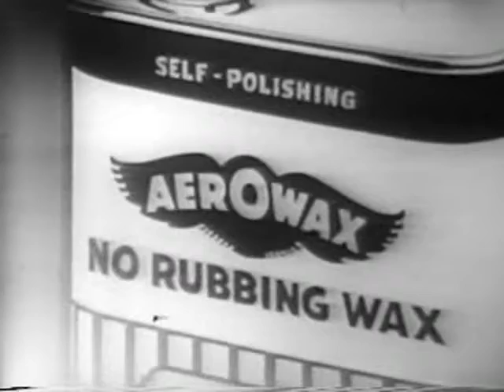Aerowax 1953 Commercial